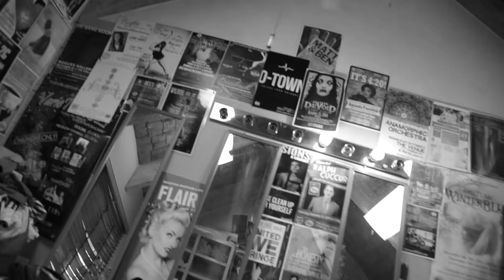The Venue : Chaz Robinson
Take an exclusive Behind the Scenes look as Chaz Robinson shoots his brand new Guest Entertainer Show at The Venue!